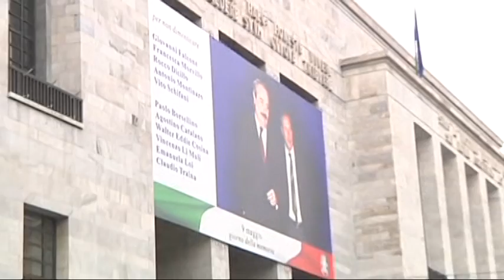Tassista ucciso, omicida agli arresti domiciliari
Davide Righi, il consulente informatico indagato per la morte del tassista Alfredo Famoso è agli arresti domiciliari. Il gip ha scritto che Righi ha agito in risposta a una provocazione.